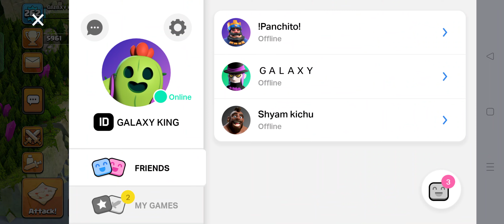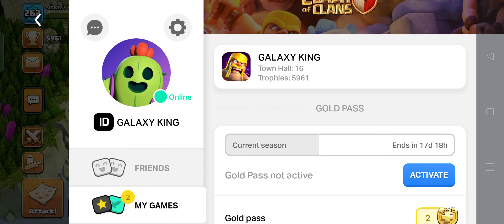I Started Strong In War ; Clash Of Clans